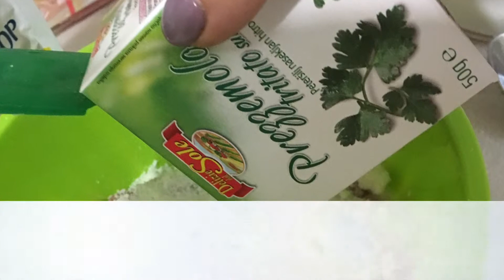Involtini di polpettone